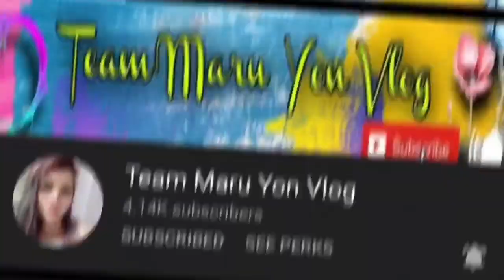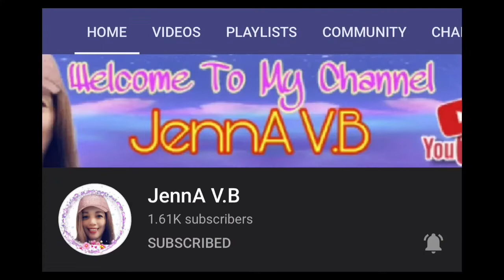STIR FRY SHRIMP EGG NOODLES and VERMICELLI with Scallop and Shrimp 🍤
Easy recipe
fried noodles